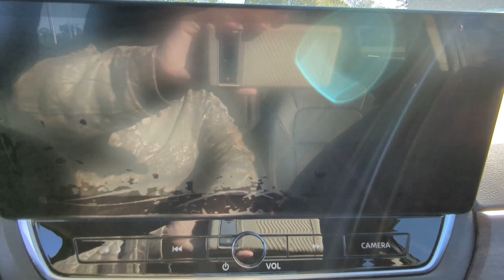2023 Nissan Altima Natchez, Woodville, Gloster, MS, Vidalia, Ferriday, LA 368881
Gun Metallic Used 2023 Nissan Altima 2.5 SL available in Natchez, Mississippi at Natchez CDJR. Servicing the  Woodville, Gloster, MS, Vidalia, Ferriday, LA area.

Natchez CDJR
201 Sergeant Prentiss Dr